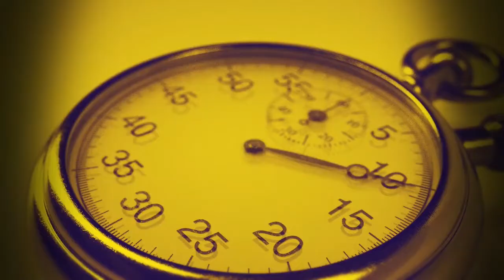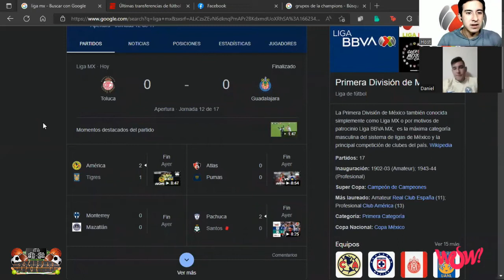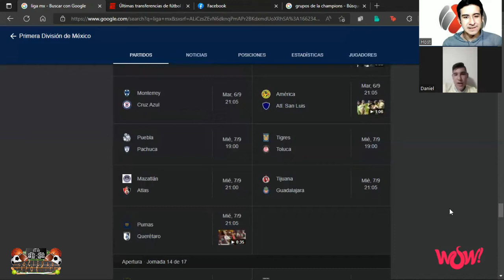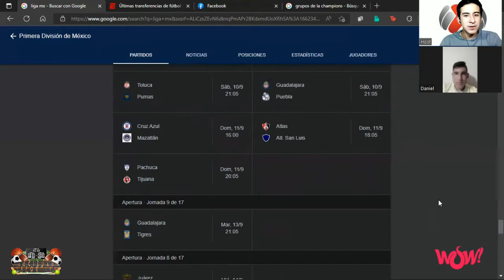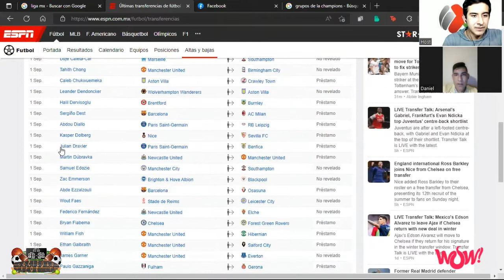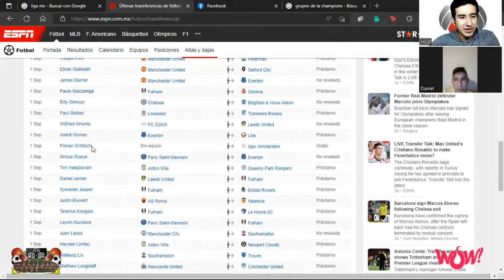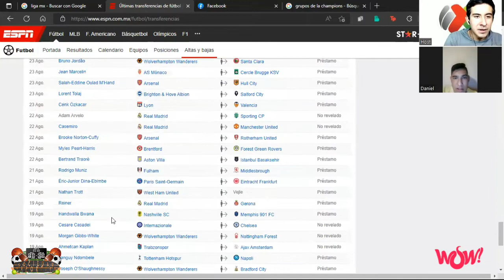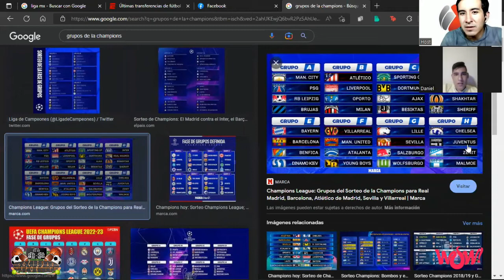Rumbo a la liguilla, mercado de antología, México a 2 meses y medio de Qatar - Sociedad deportiva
05 de Septiembre del 2022
Programa: Sociedad deportiva
Conductores: Sebastián Alba
Invitados: